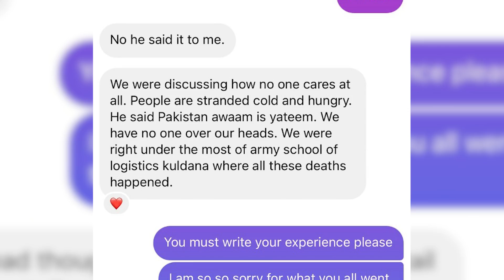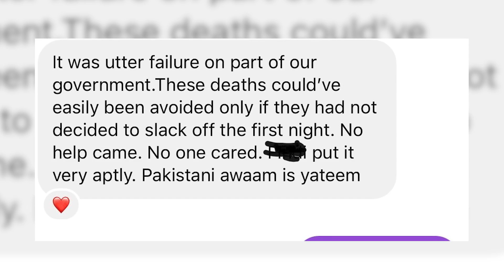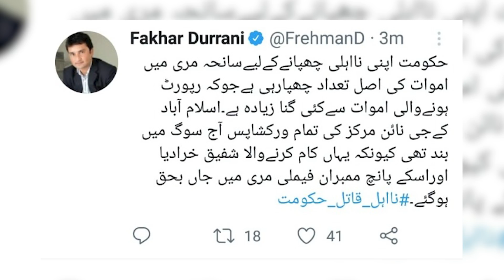Army Chief ki Extension ka mamla Phir garam | Opposition ka kal mini budget kay khilaf ehtejaj